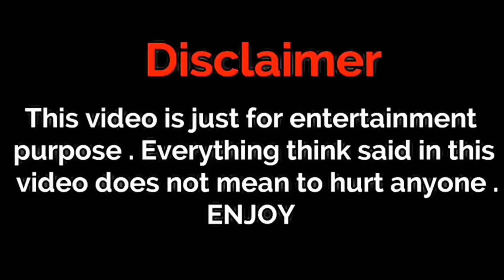Tiger 3 teaser || salman khan || Katrina Kaif || tiger 3 animination teaser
Tiger 3 teaser || salman khan || Katrina Kaif || tiger 3 animination teaser || tiger ka message
tiger 3 d2 animination teaser
tiger 3 animination trailer
tiger 3 trailer
tiger 3 2d animation trailer
tiger 3
2d animation tiger 3 teaser
2d animation tiger 3 trailer
◆⚠If someone has any problem with this song /Video and want to remove this song/video from my channel than before give me strike contact me I will definitely delete this song/video Disclaimer